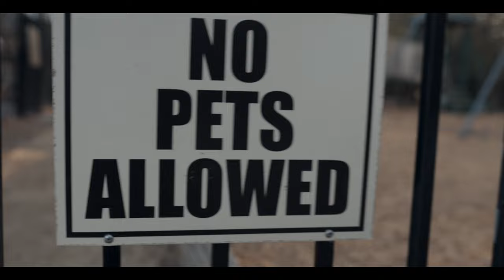A7siii Sample footage of Slog3 / Dehancer Film simulation tool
Ok..So I've always been intimidatedby Slog3..Maybe its the fact that I don't don't know what I'm doing..lol..But I've been doing a bunch of "Youtube University" Courses and I'm slowly learning..Also I ran into this film simulator named "Dehancer" so i figured I,d give it a try ...

Camera: A7siii
Lens: Sigma 35mm 1.4